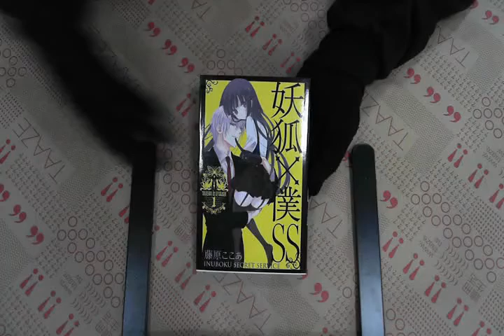TAAZE｜妖狐X僕SS（1） 二手書書況 9789861087221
TAAZE｜讀冊生活網路書店「妖狐X僕SS（1）」，找二手書請至